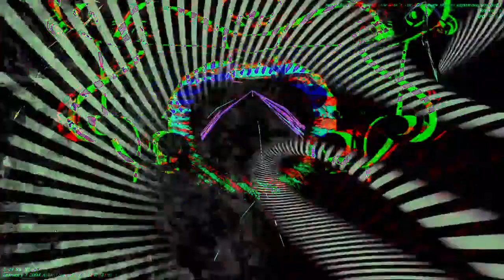[EPILEPSY WARNING] Movie 23 01 04 21h08m43s *Photosensitivity Warning*